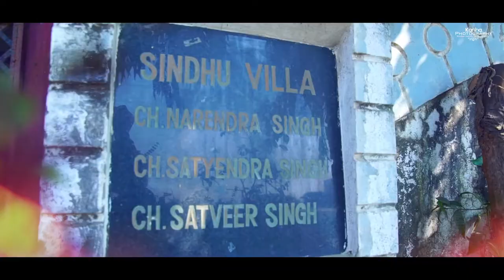sanjana & Shivam Wedding Highlight